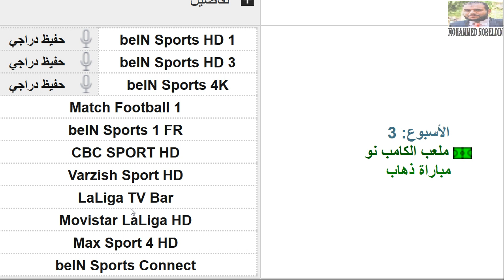موعد مباراة برشلونة وفياريال القادمة في الدوري الاسباني الجولة 3 والقنوات الناقلة والمعلق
موعد مباراة برشلونة وفياريال القادمة في الدوري الاسباني الجولة 3 والقنوات الناقلة والمعلق في الجولة الثالثة من الدوري الإسباني 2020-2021

موعد مباراة برشلونة القادمة - مباراة برشلونه وفياريال في الدوري الاسباني والقناة الناقلة الجولة 3 والقنوات العربية والاجنبية والمعلقين
موعد مباراة برشلونة القادمة -مباراة برشلونه و فياريال في الدوري الإسباني الاسبوع ال 3 والقناة الناقلة والقنوات العربية والاجنبية والمعلقين
موعد مباراة برشلونة القادمة -مباراة برشلونه وفياريال في الدوري الاسباني الاسبوع ال 3 والقناة الناقلة والقنوات العربية والاجنبية والمعلقين
موعد مباراة برشلونه القادمة -مباراة برشلونة و فاريال في الدوري الاسباني الجولة ال 3 والقناة الناقلة والقنوات العربية والاجنبية والمعلقين
موعد مباراة برشلونه القادمة -مباراة برشلونة و فاريال في الدوري الإسباني الجولة 3 والقناة الناقلة والقنوات العربية والاجنبية والمعلقين
موعد مباراة برشلونه القادمة -مباراة برشلونة و فاريال في الدوري الإسباني الاسبوع 3 والقناة الناقلة والقنوات العربية والاجنبية والمعلقين